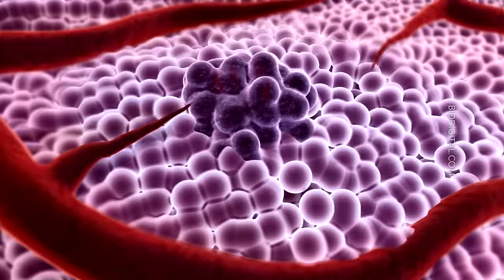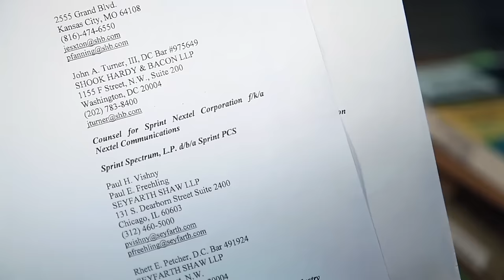THANK YOU FOR CALLING | Trailer deutsch german [HD]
| "Thank you for Calling" (Trailer deutsch german) | Kinostart: 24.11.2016
DANKE! :)

Offizieller deutscher Kino-Trailer zu dem Film "Thank you for Calling".

Originaltitel: Thank you for Calling
Dokumentarfilm, AT/DE 2015
Filmverleih: Filmladen Wien
Filmlänge: 85 Minuten
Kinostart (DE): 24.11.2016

Schauspieler/Darsteller: Dr. George Carlo, Dr. Michael Repacholi, Prof. Dr. Wilhelm Mosgöller u.a.

Regisseur: Klaus Scheidsteger

"Too big to fail": Mobiltelefonie hat sich weltweit in kürzester Zeit als unersetzliche Kommunikationstechnologie durchgesetzt. Ist es möglich, dass sie ungeachtet ihrer rasanten Verbreitung krebserregend ist? Thank You For Calling geht nicht nur ernsthaften Hinweisen auf mögliche Gesundheitsrisiken nach, sondern vor allem der Frage, warum diese Forschung bisher kaum in der öffentlichen Wahrnehmung angekommen ist. Anhand von Fakten, Insidern und spannenden Protagonisten rekonstruiert der Film eine groß angelegte Strategie der Mobilfunkindustrie. Es wird ein Kampf von David gegen Goliath.